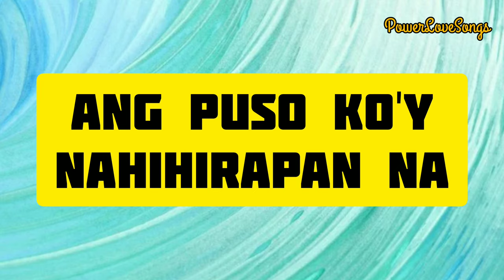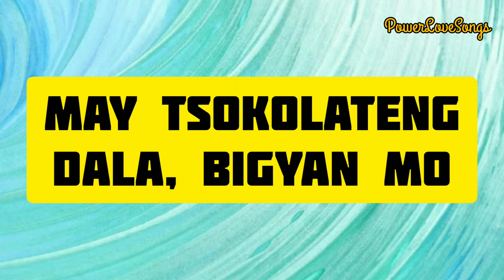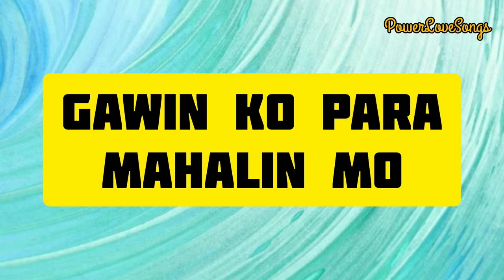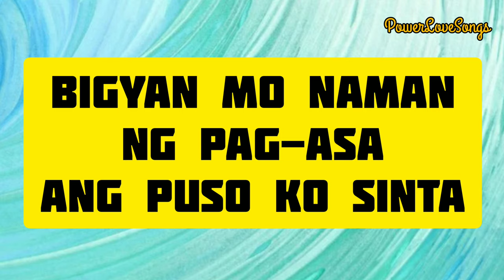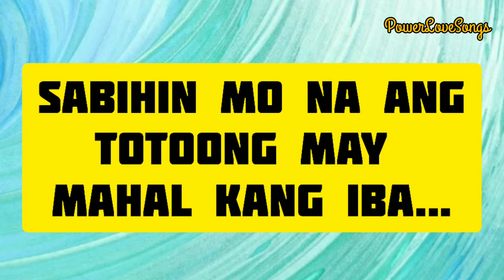BUKSAN MO -WILLIE REVILLAME (Lyrics video)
(Lyrics video) Buksan mo - Willie Revillame

Song: Buksan mo
Music Artist: Willie Revillame